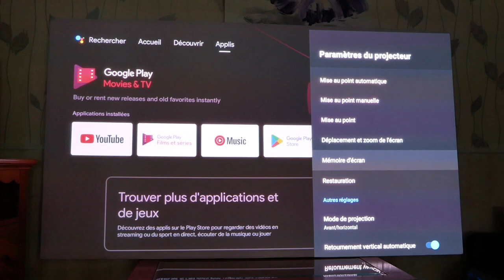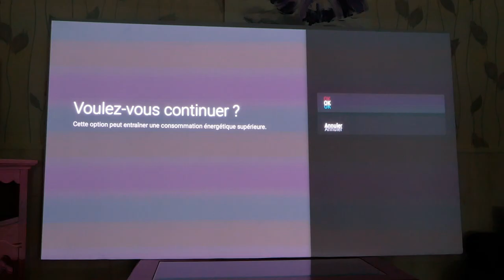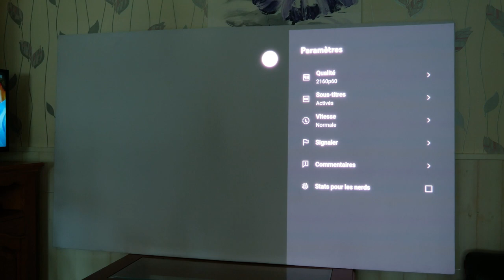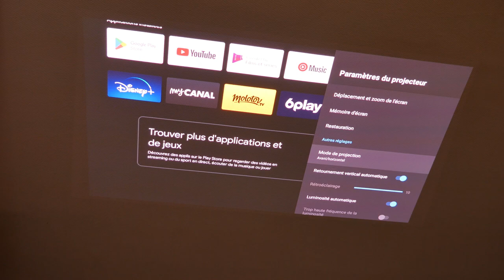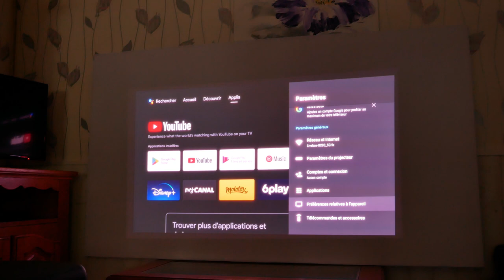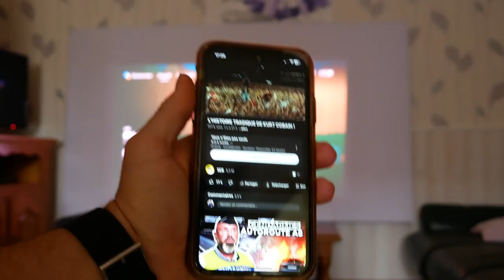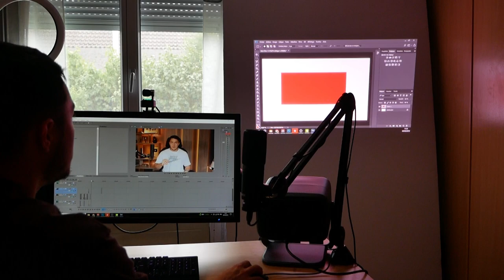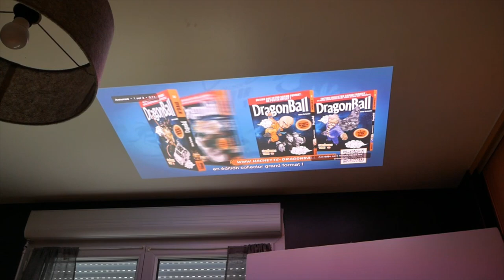Je teste un VIDÉOPROJECTEUR 4K à 2300€ ! JMGO N1 Ultra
Bonjour à tous, aujourd'hui nouvelle vidéo review dans laquelle je vais tester un vidéoprojecteur, cette fois ci, c'est un vidéoprojecteur 4K. Le modèle N1 Ultra de la marque JMGO. Beaucoup de choses intéressantes à découvrir et une immersion totale avec deux hauts parleurs Dynaudio.

Produit de la vidéo:
JMGO N1 Ultra